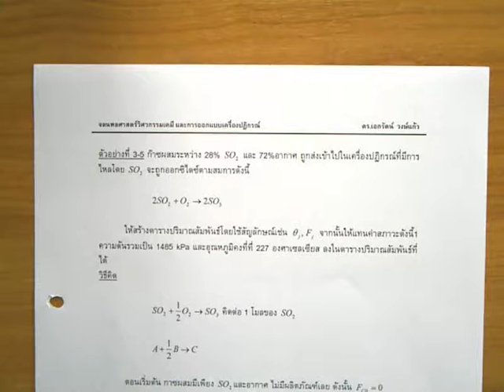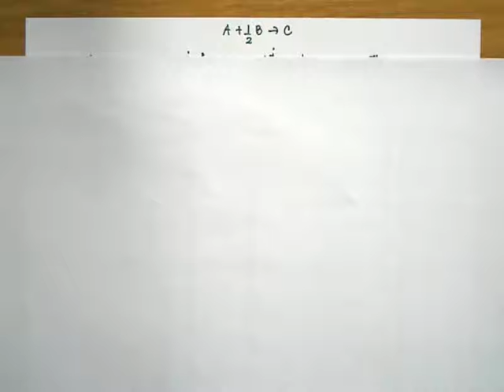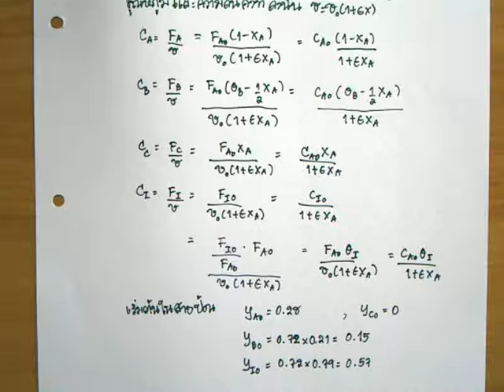akkarat kinetics55 8-2